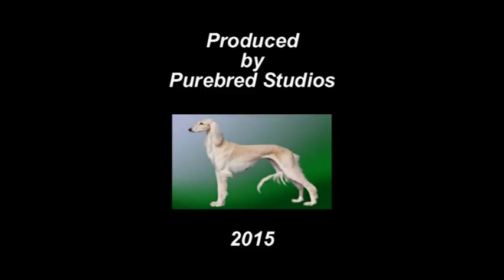The 2015 Flushing Spaniel Show Cocker Spaniel Futurity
See the winner and all the interviews of the breeders, owners, judge and handler of the American Spaniel Club's Flushing Spaniel Show Futurity.